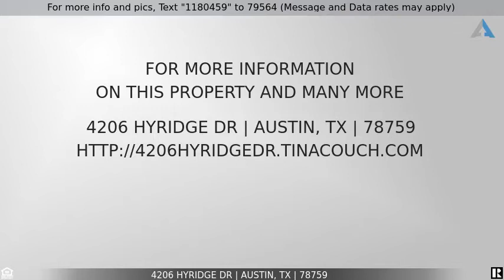Priced at $499,700 - 4206 Hyridge DR, Austin, TX 78759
Home for Sale in Austin

Great opportunity to build West of Mopac and East of 360. This is one of the few remaining lots in this area.  It is level and has potential for a view with a second story.  Zoned for Hill Elementary, Murchison and Anderson.